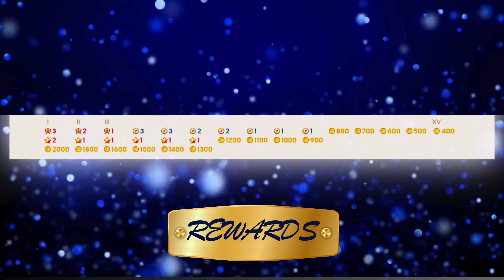JUNE'S JOURNEY SPOT THE DIFFERENCE COMPETITION INFORMATION 9 to 10 DEC 2023 UTC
➤ Follow Mairu's World Official

9/12/2023, 01:00 - 10/12/2023, 11:55 UTC

45 MINS PLAY TIME
15 ROUNDS PER SCENE
 9 ENERGY PER ROUND
120 SECONDS PER ROUND

Scene Details...

SCENE 1. Vol. 1, Ch. 23 - Casino Grounds # 113
SCENE 2. Vol. 4, Ch. 26 - Penthouse Balcony # 1004
SCENE 3. Vol. 2, Ch. 10 - Devil's Door # 547
SCENE 4. Vol. 4, Ch. 23 - Jamshid's Reception # 990
SCENE 5. Vol. 5, Ch. 17 - TJ's Office # 1131
SCENE 6. Vol. 1, Ch. 37 - Hollywood Party # 184
SCENE 7. Vol. 5, Ch. 23 - Throne Room # 1165
SCENE 8. Vol. 7, Ch. 32 - Hotel Rooftop # 1631
SCENE 9. Vol. 6, Ch. 38 - Tower in Istanbul # 1415
SCENE 10. Vol. 5, Ch. 23 - Mansion Bedroom # 1162